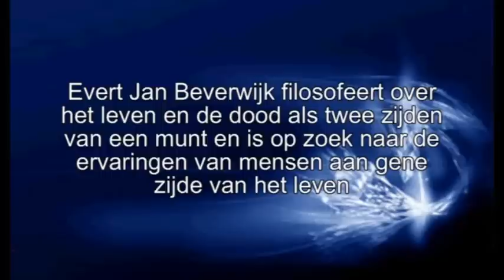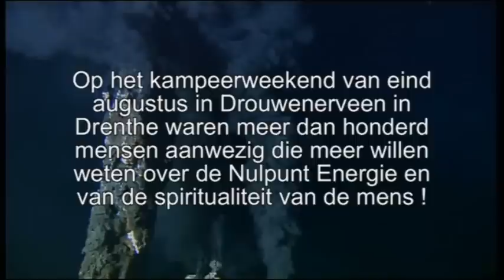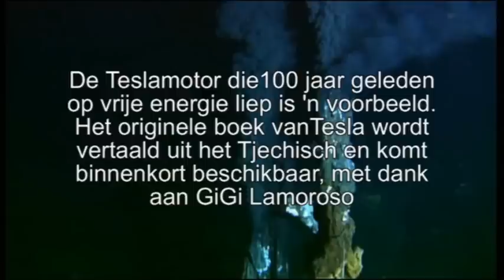Lezing met Evert Jan Beverwijk over de dimensies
Lezing met Evert Jan Beverwijk over de dimensies, gehouden in het
weekend van 31 Augustus 2008 op een camping in Drouwenerveen in
Drenthe. ( Nederland )
Filosofie over het leven aan gene zijde. Over de dood en het leven.
Als twee zijden van een munt.
Op zoek naar bijna dood ervaringen, uittredingen maar ook buitenaardse
avonturen en nul punt energie.